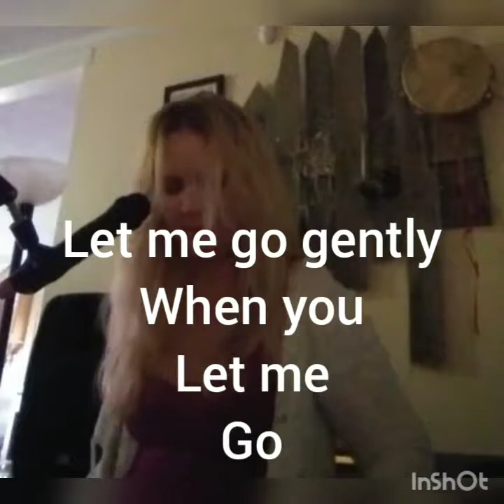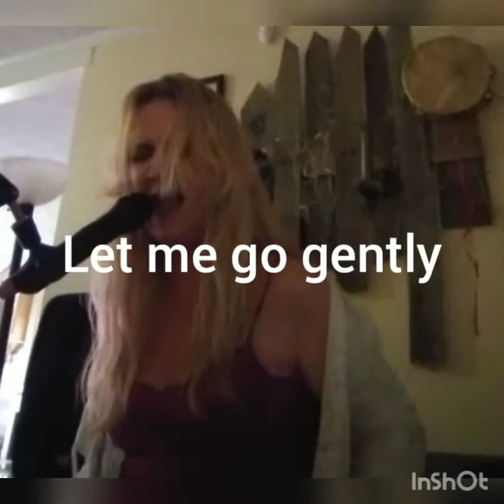Let me go gently (new song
Let me go gently is absolutely going to be the number one hit on Tina s upcoming album called (this ain't no peach cobbler) though that is the working title for this album it is liable to change let me go gently depicts the last few years of Tina's life as do all of her albums follow suit with her life and the entities that interweave this is an outtake t of the song a special glimpse of what is to come... Letmego gently gotmusic getshaded. #11/22\18